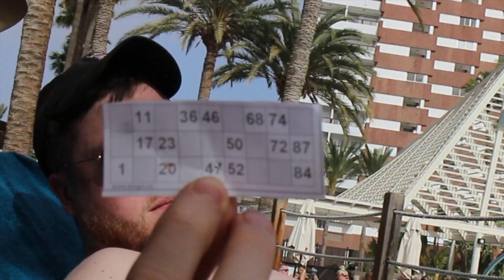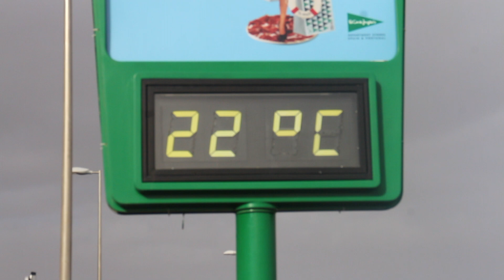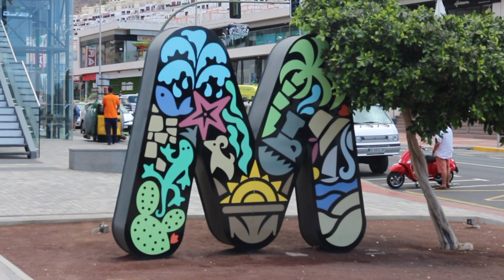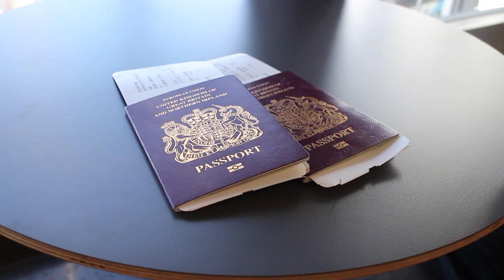Gran Canaria | 15.03.22 - 24.03.22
Abora Continental, Playa del Ingles
Mini Golf Atlántico, Playa del Ingles
Gio Restaurant Bar Cafe, Yumbo Centre, Maspalomas
Maroa Club De Mar, Anfi Island
Bollywood Indian Masala, Playa del Ingles
Barranco de Las Vacas
Mogan Mall, Puerto Rico
Playa de Amadores, Puerto Rico
Puerto Mogan
Mirador del Balcón
Dunas de Maspalomas, Maspalomas
El Gaucho, Maspalomas